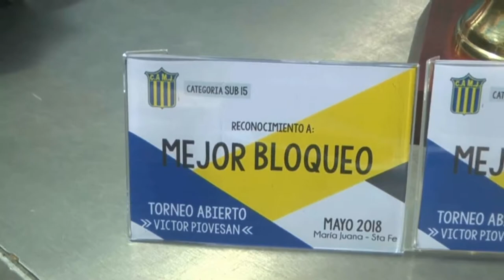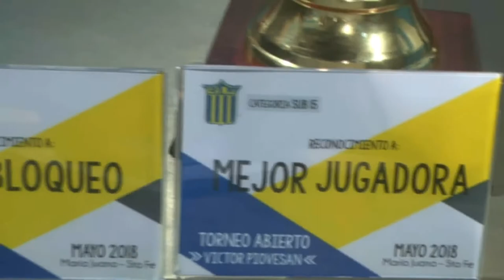Central campeón en María Juana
Torneo abierto Sub 15 de Voley